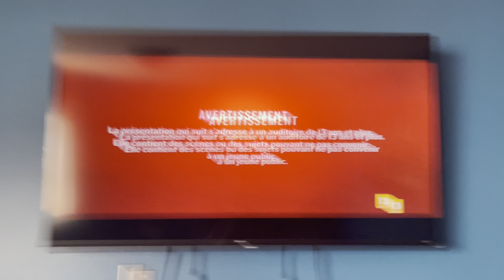The Wire (HBO Series) - Super Écran Intro